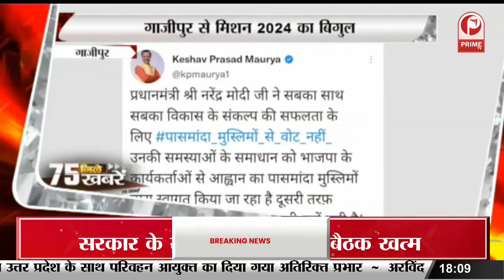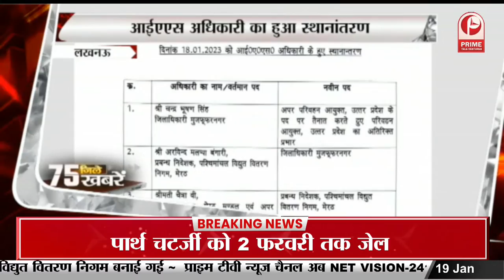BJP अध्यक्ष गाजीपुर से मिशन 2024 का फूंकेंगे बिगुल || Prime Tv